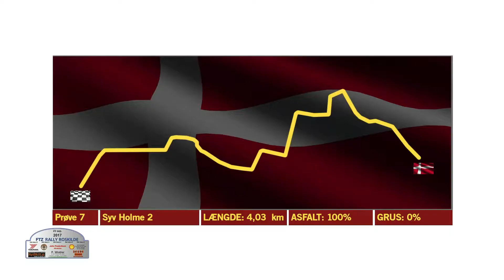Roskilde DM 2017 SS6 Valore Onboard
GMMotorsport
Marco Gersager & Jeannette Kvick
Opel Corsa Cup Champions 2017
Opel Danmark